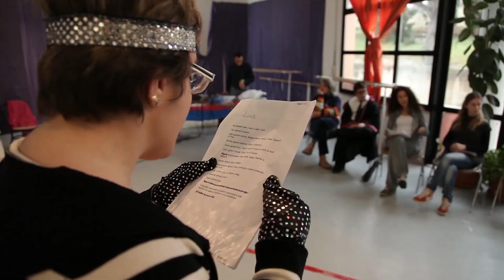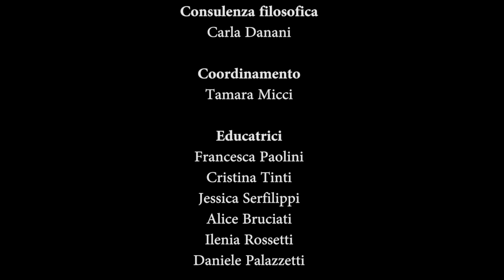Polis. Arte e Scienza di Governare un Popolo. Documentario2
Documentario sul lavoro teatrale svolto presso il centro socio educativo l'Aquilone sul tema della politica